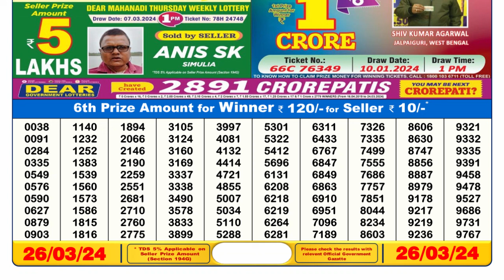🔴Dear Lottery Sambad Live 6pm today 26.03.24 Nagaland State Lottery Result